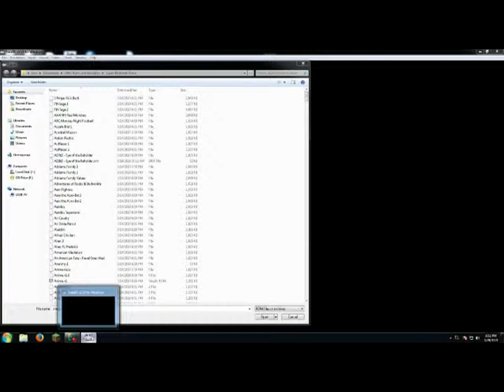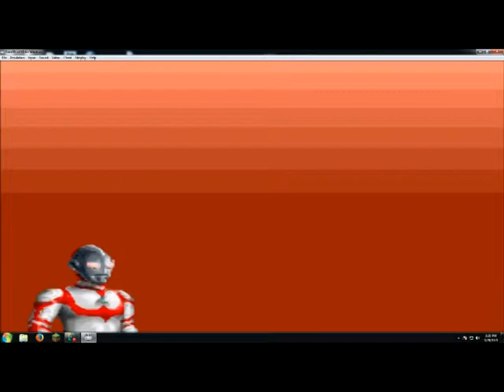Ultraman: Towards the Future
Just a really bad game for SNES.